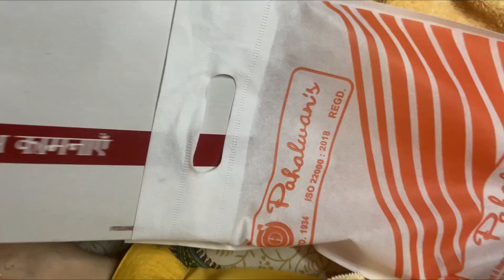Aaj Trijal Ke Sath kiye Pahalwan ke Samose Aur Baarish Enjoy ❤️❤️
Press 👍 button if you like 👍 this video